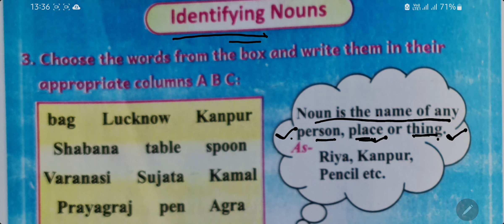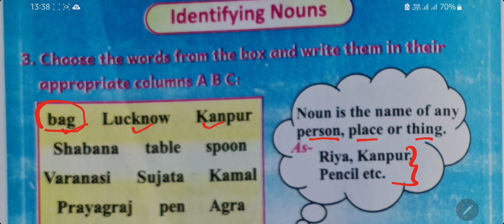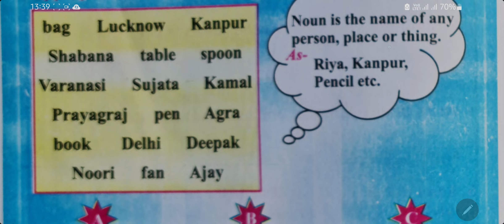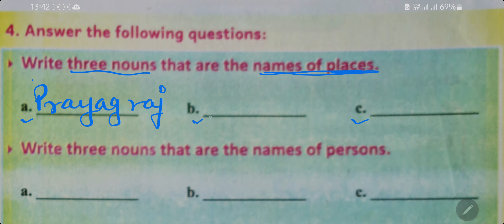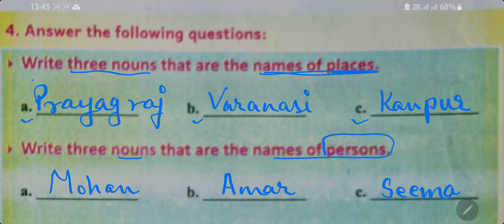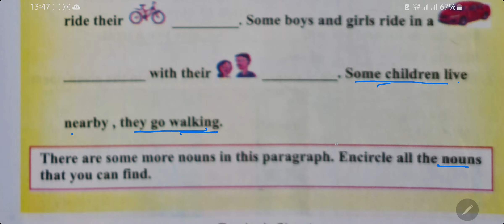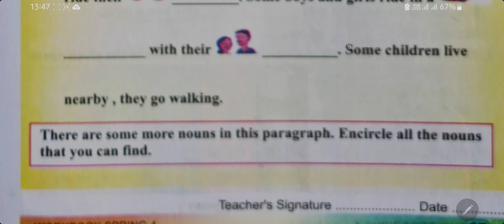Class 4 Nouns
English Workbook Spring